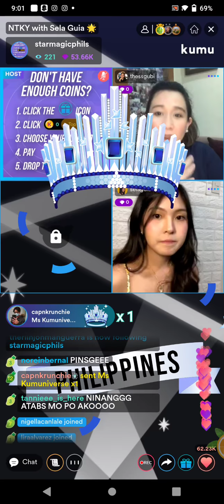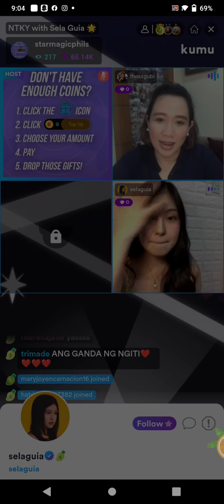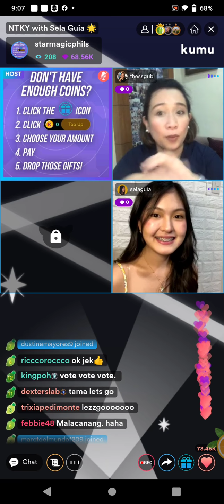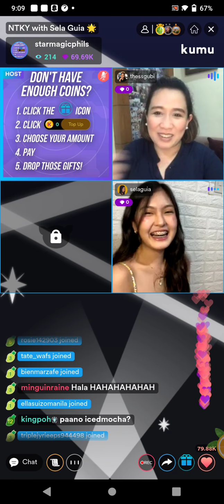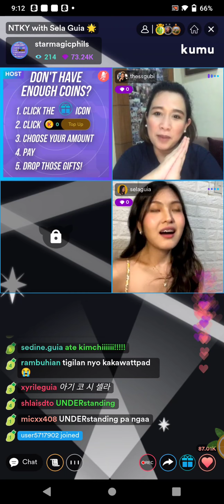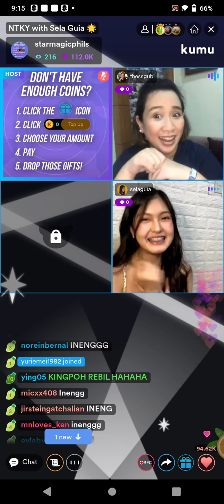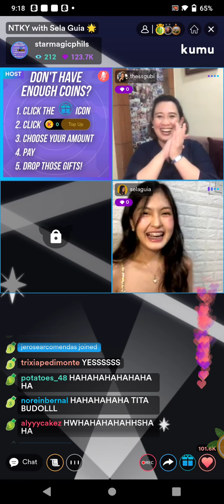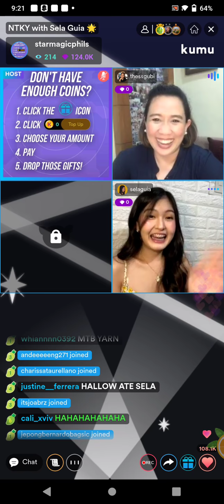SELA GUIA KUMU LIVE INTERVIEW CHIKAHAN | SEPTEMBER 18, 2021